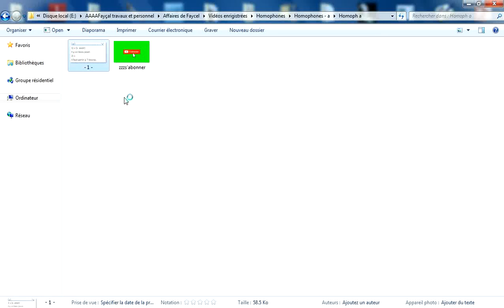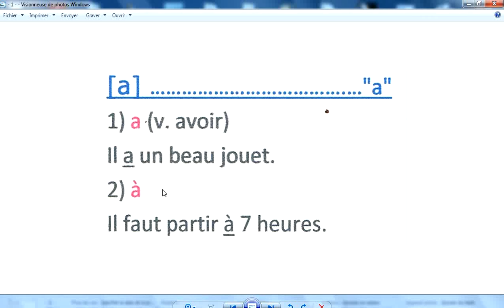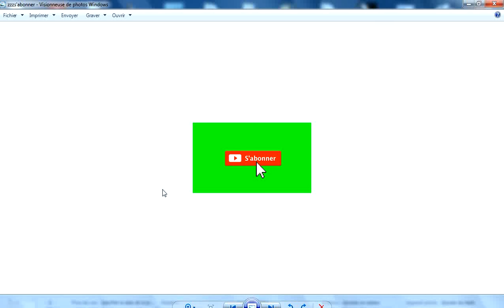Homophones - a -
Les mots qui ont le son "a"